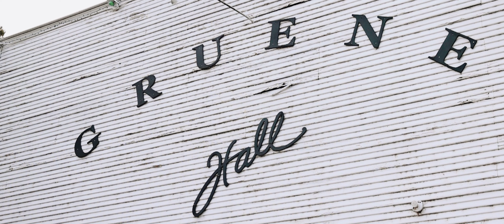Jessie + Benjamin - Save The Date at Gruene Hall